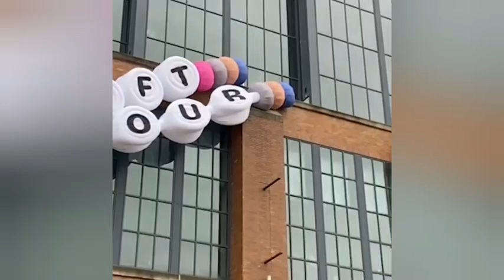Taylor Swift FANS GO WILD as Jason and Kylie Kelce Crash Her Concert!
Jason and Kylie Kelce were spotted at Taylor Swift's electrifying concert at Lucas Oil Stadium in Indianapolis, and fans can't get enough of this star-studded night! The couple's excitement was palpable as they joined thousands of Swifties to celebrate the music and magic of Taylor's performance. What special moments did they share during the show? Join us as we dive into their concert experience and the connections that make this night unforgettable.